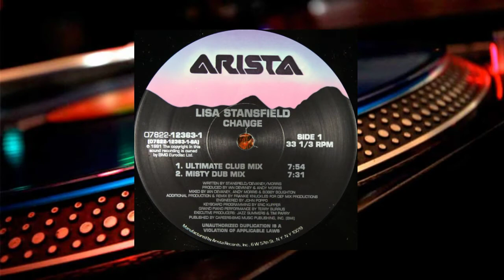Lisa Stansfield ‎– Change (Ultimate Club Mix) COLECCION DE VINILOS, VINYL COLLECTION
Lisa Stansfield ‎– Change
Sello:
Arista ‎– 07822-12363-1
Formato:
Vinyl, 12", 33 ⅓ RPM
País:
US
Fecha:
1991
Género:
Electronic
Estilo:
House